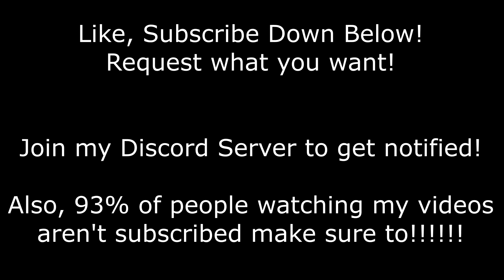30 Variations in a Car Beep in 33 Seconds (Retro Viper's Archive)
BEEP!